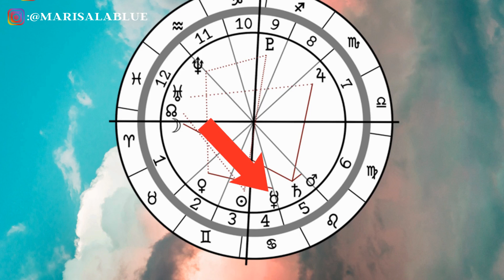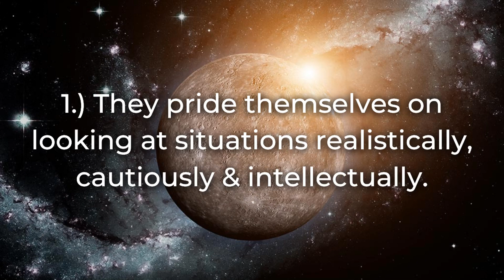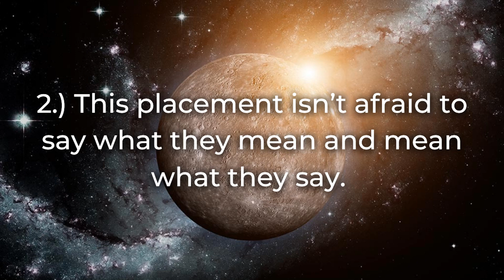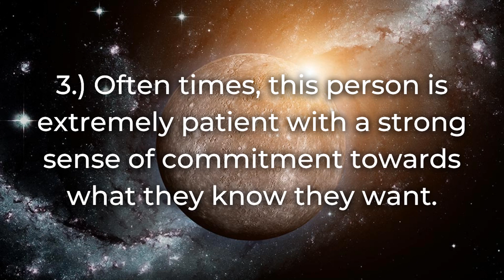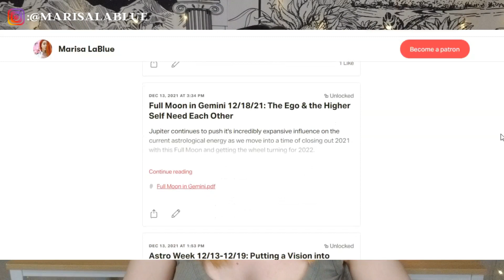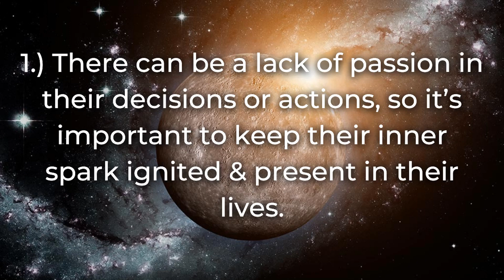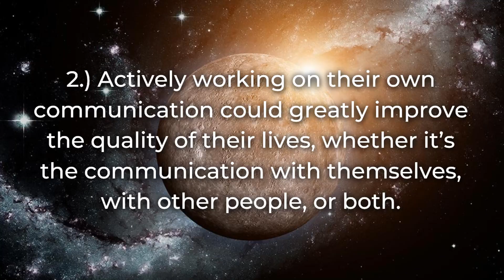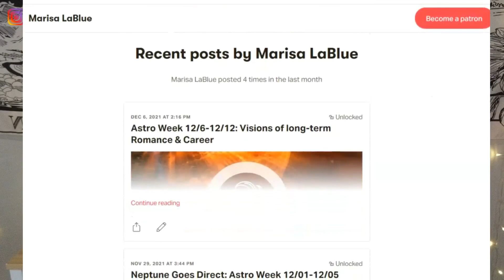MERCURY IN CAPRICORN Woman & Man♑ Mentality & Communication 🧠MERCURY in Astrology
MERCURY IN CAPRICORN Woman & Man♑ Mentality & Communication 🧠MERCURY in Astrology //  Mercury in astrology says a lot about the mental process of your mind and your overall communication style. Having Capricorn Mercury brings its own special form of communication, thought & intellect to the table. In today’s video, we will be expanding on what is Mercury in astrology and how having Mercury in Capricorn, whether you are a Mercury in Capricorn Man man or Mercury in Capricorn Woman, will impact the way you interact and think.